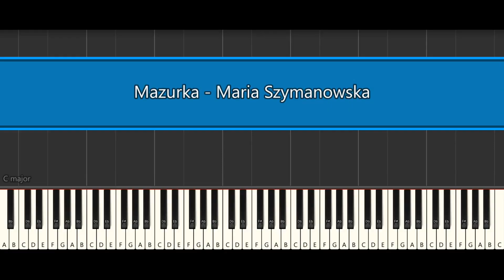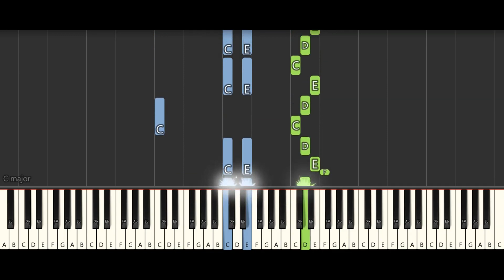Mazurka - Maria Szymanowska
Mazurka - Maria Szymanowska - Trinity College London - Exam Pieces 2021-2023 - Synthesia Version - tutorial for my students and for those who want to learn this piece faster.

Trinity College London Piano Exam Pieces Plus Exercises 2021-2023: Grade 2

Use this link and get as my friend 60 days of free reading when you join. You can listen to 1000's of book as well.

Good Luck